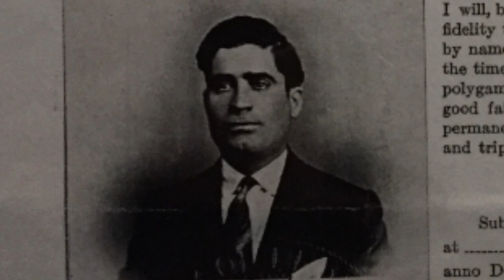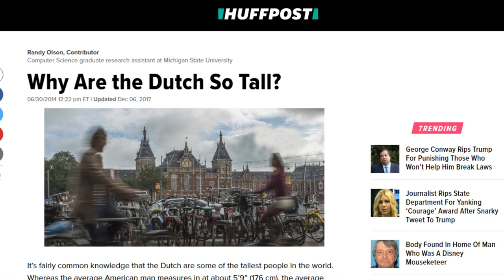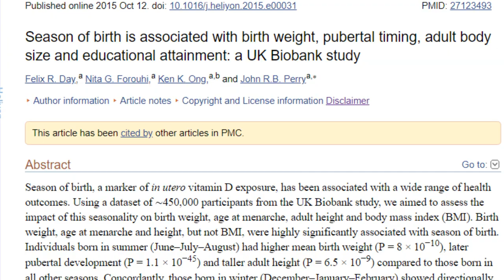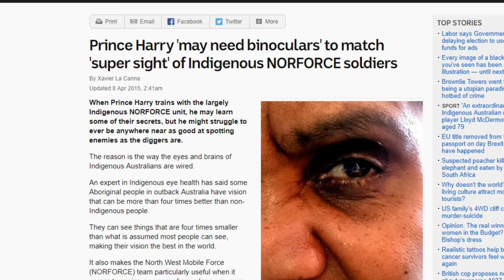What makes us Beautiful?